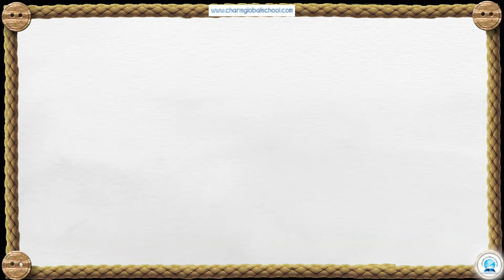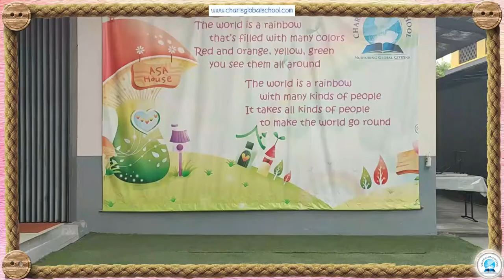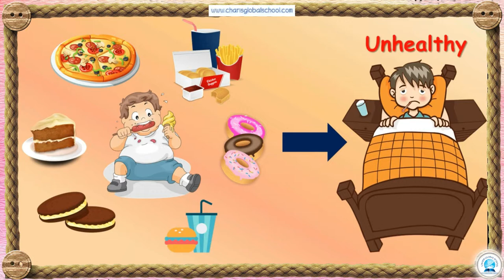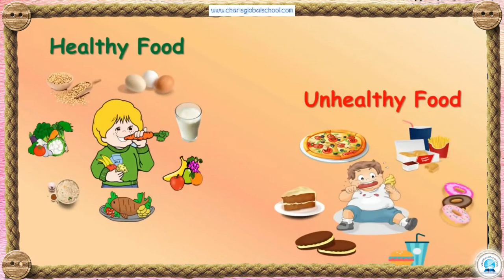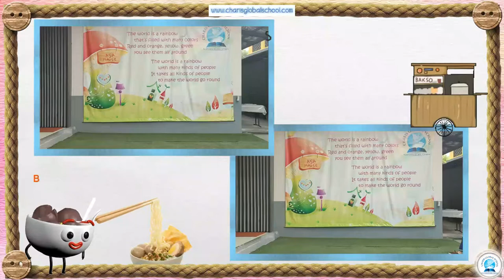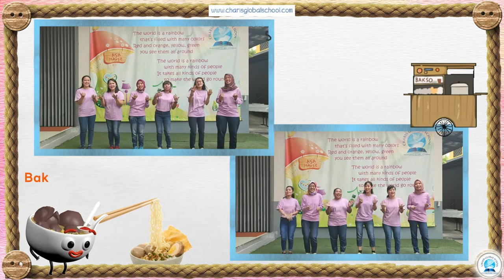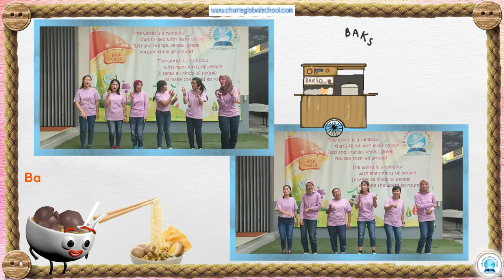CHARIS GLOBAL SCHOOL | Nurturing Global Citizens